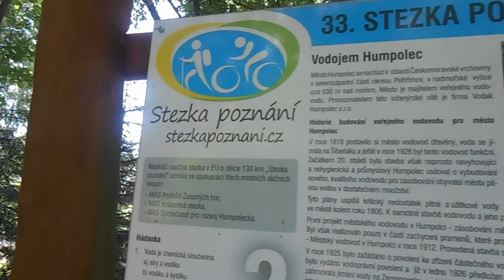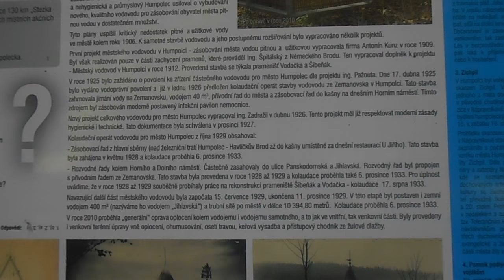Humpolecké minutky: Vodojem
Vodojem v Humpolci. V roce 1818 postavilo si město vodovod dřevěný, voda se jímala na Šibeňáku a ještě v roce 1926 byl tento vodovod funkční. Začátkem 20. století byla stavba však naprosto nevyhovující a nehygienická a průmyslový Humpolec usiloval o vybudování nového, kvalitního vodovodu pro zásobování obyvatel města pitnou vodou v dostatečném množství. Video natočeno 21. června 2018. Hudba: Locally Sourced - Jason Farnham.